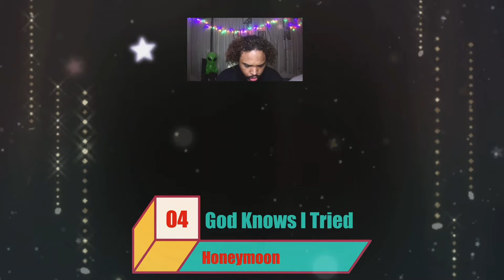LANA DEL REYs HONEYMOON ALBUM REACTION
Greetings Space Babes!!
So no one ever speaks on this album EVER!! And it blows me cause IM BLOWN AWAY!!! Shes so mother for this cause i wont lie this is in the running for her  best project !!! All the sounds mixed in with the layered vocals.. VERY MUCH ENJOYABLE!!! Enjoy!! Lets goooo
I really hope you enjoyed if you want more Lana Del Rey-

And until next time I’m sending you peace and love always! ❤️‍🔥